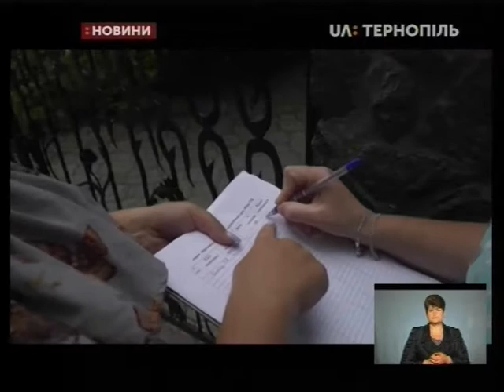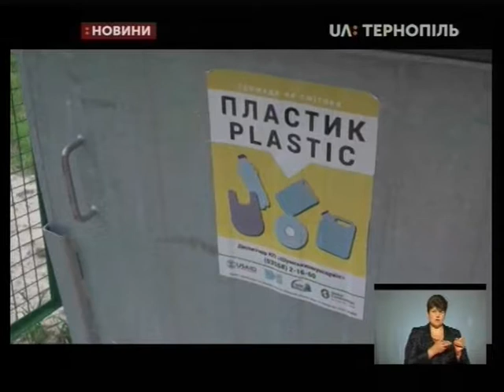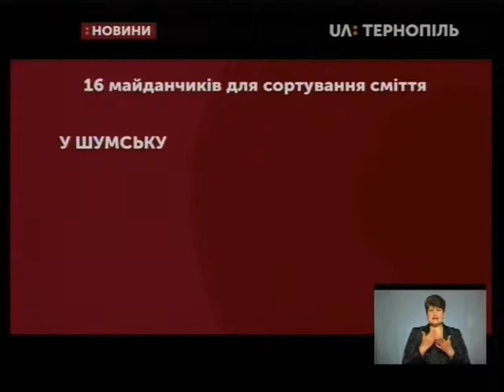31.07.2019. Новини. 19:00